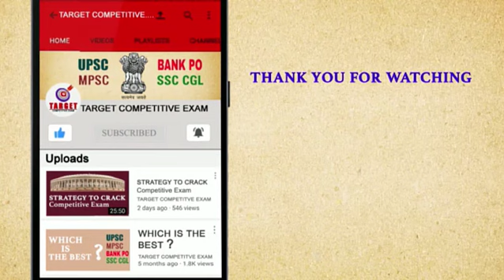HOW CRR & SLR DIFFER FROM EACH OTHER ?